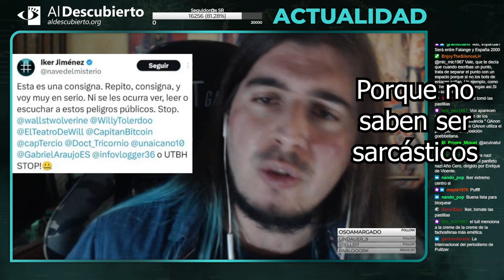ÍKER JIMÉNEZ ANIMA SEGUIR EN X A DIFUSORES DE BULOS, ULTRADERECHISTAS, AFINES A VOX Y NEGACIONISTAS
Al Descubierto, asociación sin ánimo de lucro dedicada a la investigación y la elaboración de material escrito y audiovisual contra la extrema derecha, alt-right y movimientos afines.